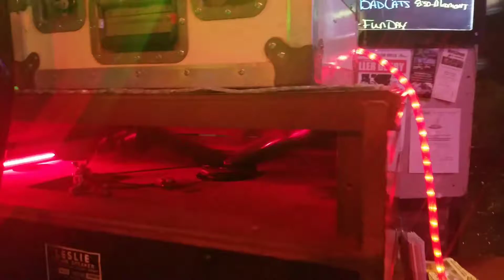The Bad Cats- a double shot. The Northside Bar and Grill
Monty Smith- keys, bass, vocals
Lance VanBuren- drums, vocals
Wes McGuire- guitaŕ, vocals
Bend Oregon USA April 2017